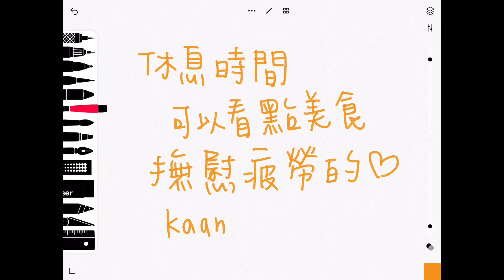51. y = sin^2 (pi* t - 2) 52. y = sec^2(pi*t) 53. y = (1 + cos 2t)^(-4) 54. y = (1 + cot (t/2))^(-2)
3.6 THE CHAIN RULE Ex51-60
數學系卡安很閒 所以決定拯救沒辦法用slader和chegg的莘莘學子
In Exercises 51–60, find dy/dt.
51. y = sin^2 (pi* t - 2)
52. y = sec^2(pi*t)
53. y = (1 + cos 2t)^(-4)
54. y = (1 + cot (t/2))^(-2)
55. y = (t tan t)^(10)
56. y = (t^(-3/4) sin t)^(4/3)
57. y = exp(cos^2 (pi*t-1)
58. y = (exp(sin (t/2) ))^3
59. y = (t^2/(t^3 - 4t))^3
60. y = ( (3t - 4)/(5t + 2)) ^(-5)